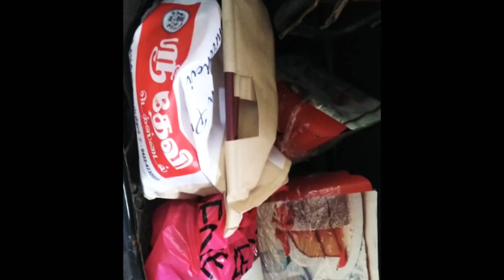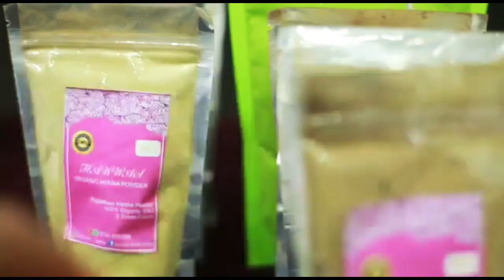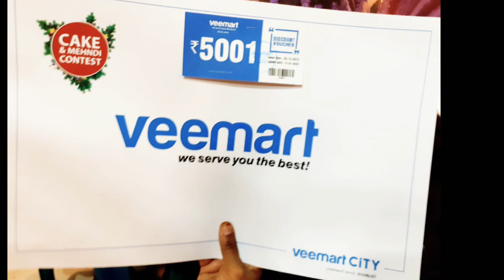ഒരു സന്തോഷം/ നിമിഷങ്ങൾ നിങ്ങളുടെ മുന്നിൽ veemart n kudy /first prz കേക്ക് മത്സരം shizus world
happy
good shoping Germany
good
masha allah